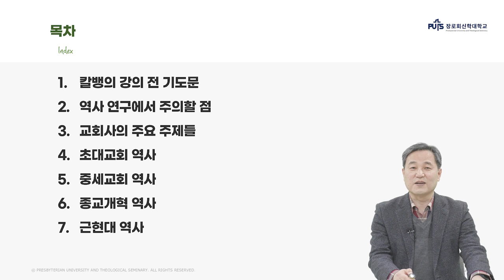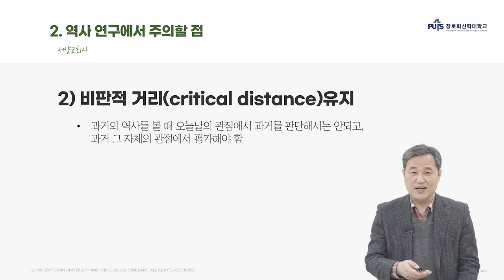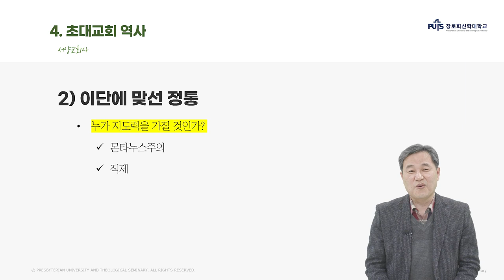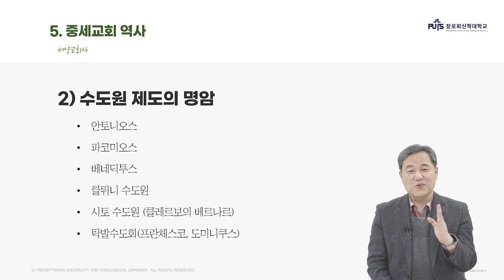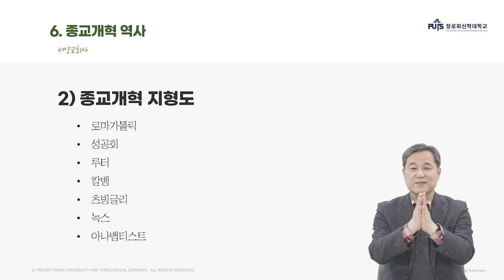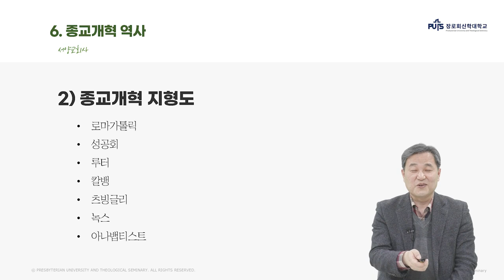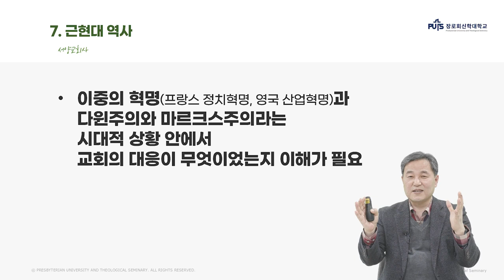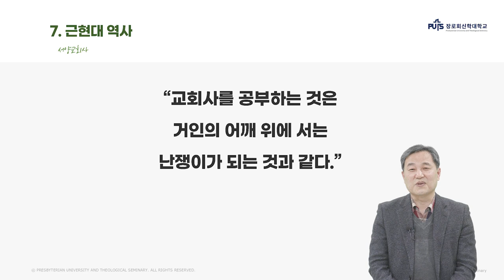[신학입문] 서양교회사 | 장로회신학대학교